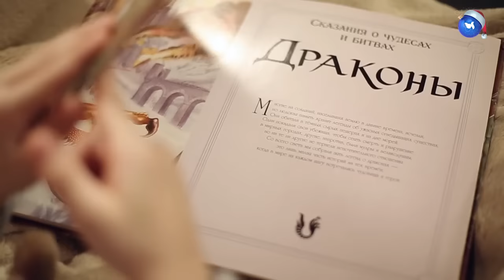Новогодняя сказка...от «ДРОФА-ВЕНТАНА»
Всякое может произойти в пору перед боем курантов, когда волшебство и чудеса ходят по миру!
И чего можно ждать от драконов...?

Присоединяйтесь!

Спецпроект: Астрономия с Сергеем Поповым «Солнце»